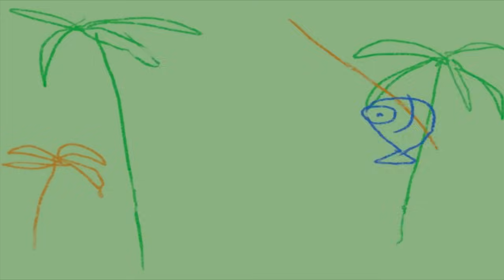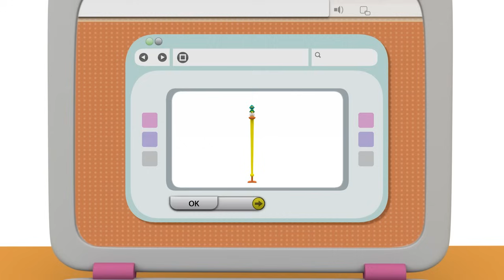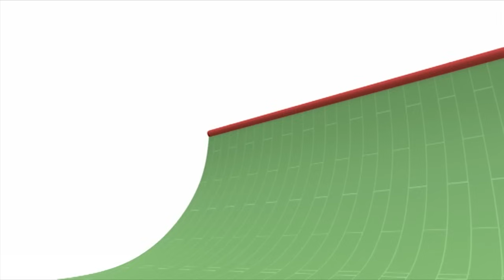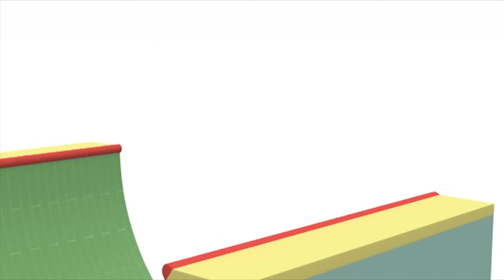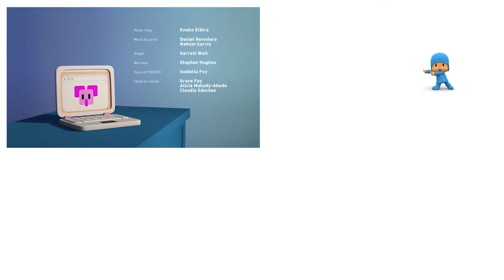POCOYO MAGYARUL –️ 🚌ISKOLABUSZ🚌 | [69 perc] Teljes Epizódok | Rajzfilm gyerekeknek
00:00:05 🐠 Rajzold le! 🐠
00:06:14 🎒 Pocoyo iskolába megy 🎒
00:12:55 🙆 Kicsi és nagy 🙆
00:19:26 🚗 Kerekek 🚗
00:25:52 🎨 Pato festményei 🎨
00:31:57 🏁 A nagy verseny 🏁
00:38:02 🚦 Közlekedési dugó 🚦
00:44:33 🎢 A nagy, ijesztő csúszda 🎢
00:50:42 🖌 Fess nekem egy képet! 🖌
00:56:51 🛴 Rollerbolondok 🛴
01:02:54 🌈 Fessünk Pocoyóval! 🌈

EPIZÓDOK
🐠 Rajzold le! 🐠
Pocoyo kitalálja, hogy a halak különböző helyeken élnek, mindezt vicces képeken le is rajzolja barátainak.

🎒 Pocoyo iskolába megy 🎒
Szundimadárka és Valentina iskolába járnak. Van iskoltáskájuk, füzetük, és ceruzájuk. Elly a tanár.

🙆 Kicsi és nagy 🙆
Pocoyo egy különleges távirányítóval játszik, amivel a dolgokat kicsinyíteni és nagyítani is lehet. Pato tornyát lekicsinyíti, míg Loula csontjából és Elly babájából óriásokat kreál.

🚗 Kerekek 🚗
Barátaink együtt bandáznak. Elly a biciklijén, Pocoyo a rollerén, Pato pedig a gördeszkáján száguld. Valentina is csatlakozni szeretne, de mindegyik járgány túl nagy neki.

🎨 Pato festményei 🎨
Mindenki kiállításra készülődik a festményeivel. Mindenki, kivéve Patót, akit ez cseppet sem érdekel.

🏁 A nagy verseny 🏁
Pocoyo és Elly versenyeznek, azonban nagy meglepetésükre a végén mégsem ők nyernek.

🚦 Közlekedési dugó 🚦
Pocoyo közlekedési rendőrnek áll. Minden eszköze adott az irányításhoz, mégsem bizonyul egyszerű feladatnak a barátait rábírni a szabályos közlekedésre.

🎢 A nagy, ijesztő csúszda 🎢
Számos új játék érkezett Pocoyoékhoz egy hatalmas csúszdával egyetemben.

🖌 Fess nekem egy képet! 🖌
Pocoyo barátai portréját festi. Egyikőjük sem elég türelmes, hogy elkészüljön a kép, ezért Pocoyo szomorú.

🛴 Rollerbolondok 🛴
Pocoyo és Pato megtalálják Elly rollerjét és elhatározzák, hogy visszaadják neki.

🌈 Fessünk Pocoyóval! 🌈
Pocoyo és barátai egy gyümölcsös csendéletet festenek. Pato ecsetet, Elly ceruzát, Pocoyo pedig zsírkrétát használ.